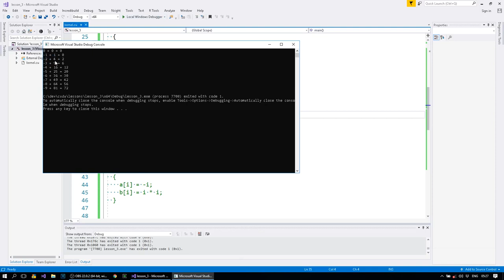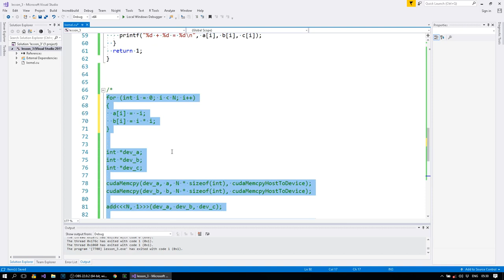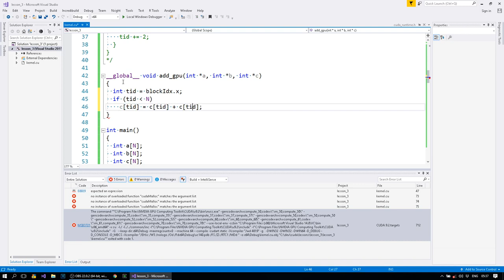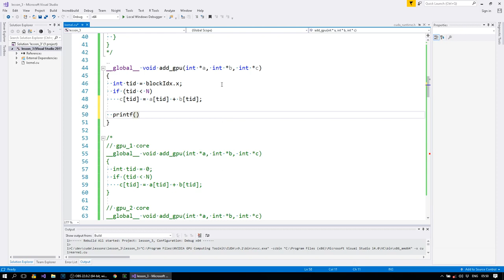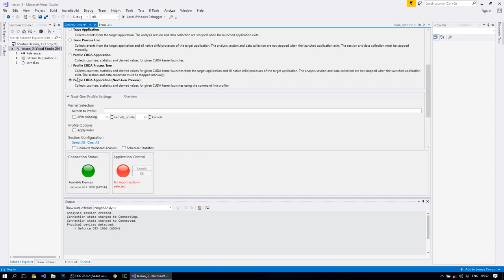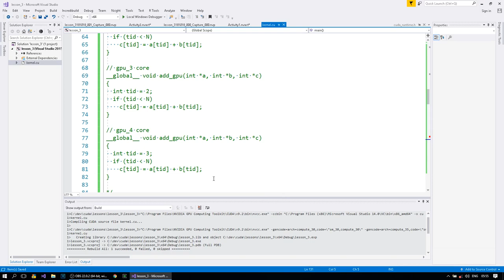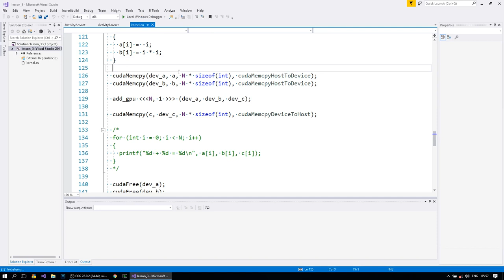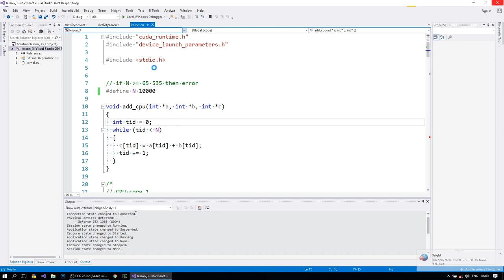Nvidia CUDA С Уроки. Сложение векторов. Параллельное программирование GPU.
Nvidia CUDA C. Сложение векторов. Параллельное программирование GPU.